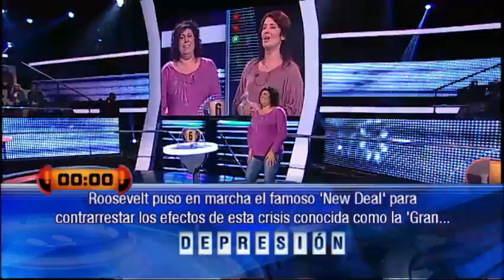Caída cómica en '¡Ahora caigo! de Antena 3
'Ahora Caigo' es un exitoso concurso televisivo emitido por la cadena Antena 3. En este vídeo podremos ver a una concursante pasando nervios antes de caer por la trampilla.